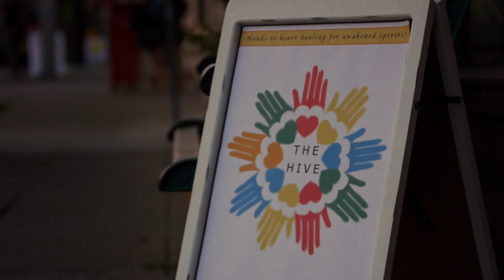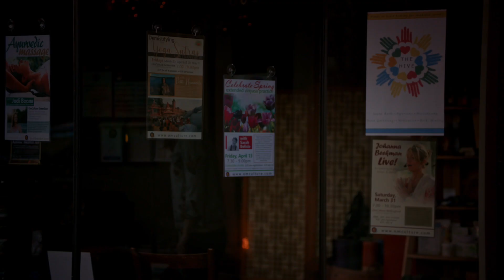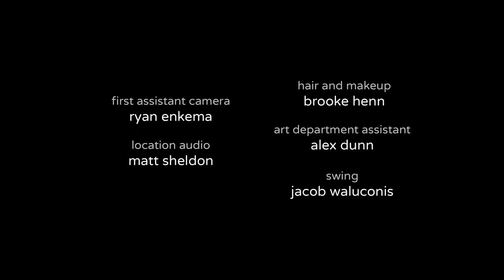CUDDLE: the series | episode 4 "The Goddess"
A quirky, young cuddle therapist sets out to change the world with the world with the power of touch - but the hardest person to hug might just be herself.

CUDDLE is the story of Dina Razzano, a one-time actress who comes home to Seattle to reinvent herself.  But starting over isn’t easy, especially when you’re a pioneer of a very new healing practice: cuddle therapy.

Dina has eaten her share of humble pie; moving back home, borrowing money from her brother, and fending off awkward clients.  What keeps Dina going is her genuine belief in the power of touch… that and sheer desperation.

While things may not be going her way yet, she’s determined to succeed.  Maybe in the process, all the oxytocin she's getting from hugging strangers will heal her mangled self-esteem.  At its core, CUDDLE is about one woman’s attempt to mend her life and find purpose… in the most unlikely way.

starring Hope Shanthi
created by Adeline Colangelo
produced by Constanze Villines
directed by John Helde